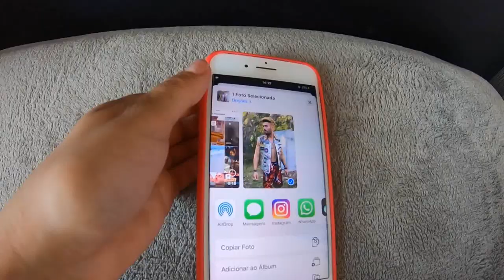MINHA NAMORADA COLOCOU FOTO DO EX NAMORADO NA TELA DE BLOQUEIO DO CELULAR!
Nesse vídeo minha namorada resolveu colocar uma foto do ex namorado dela como foto de bloqueio do iphone! Mas no final das contas era apenas uma trollagem.